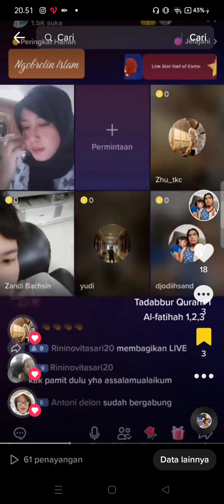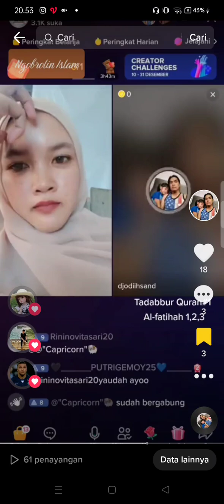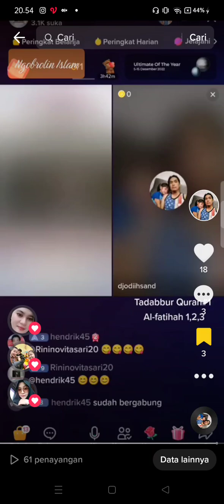Ngobrolin Islam : Tadabbur Quran#1 Al - Fatihah ayat 1,2,dan 3